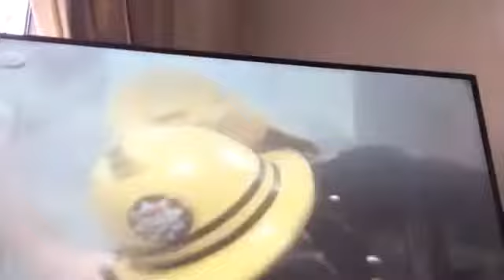Londons burning smoke filled room training